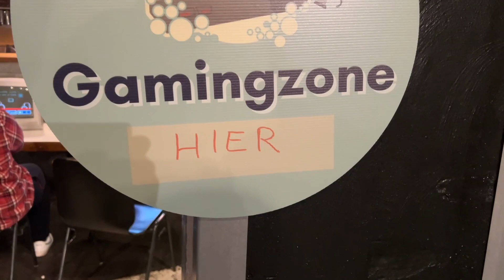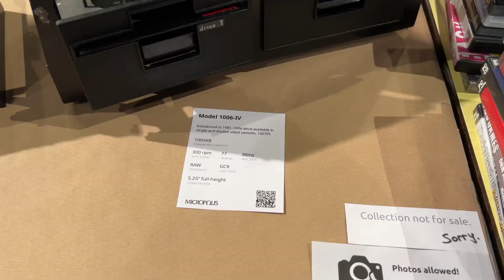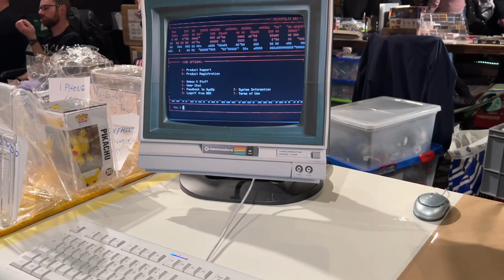DAS war die RETRO GAMES CON in Krefeld am 15.04.2023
Wir waren vor Ort bei der Retro Games Con in Krefeld, eine tolle
Retrobörse in der Kulturfabrik.
Die Besucher, Aussteller sowie Verkäufer sind zahlreich erschienen und haben die Retro Games Con zu einem tollen und abwechslungsreichen Event gemacht.